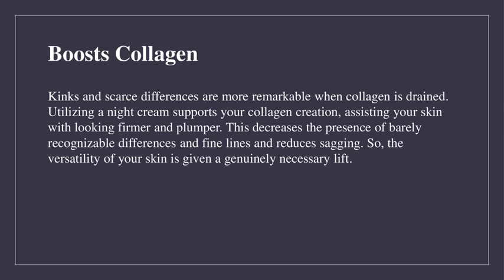Truffoire Reviews - Benefits Of Using White Truffle Night Cream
Keep your skin radiant with Truffoire’s white truffle night cream. The advantages of using night cream are outstanding, and we'll plunge into these beneath. We will likewise impart to you why we've decided to utilize white truffle as our mysterious ingredient.

On the off chance that you sleep without utilizing a night cream, you are passing up an unbelievable treat for your skin. However, if you need to stand by a little while until the best one is available, we'll pardon you! Check out White Truffle Facial Peeling by Truffoire | Gourmet Skin Care.